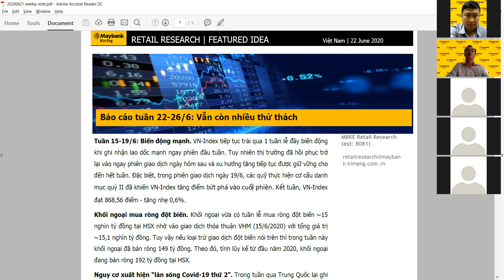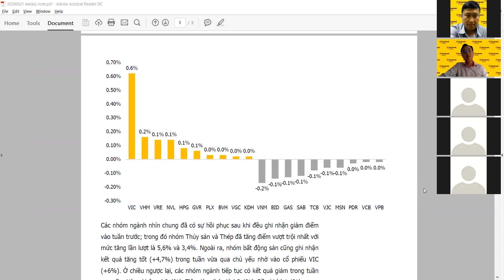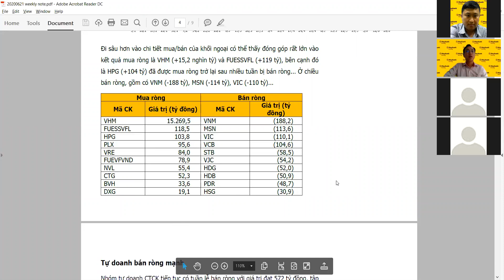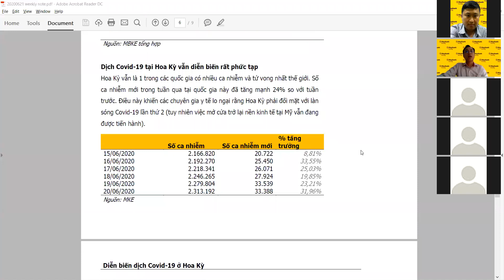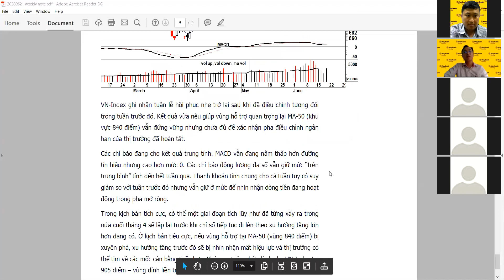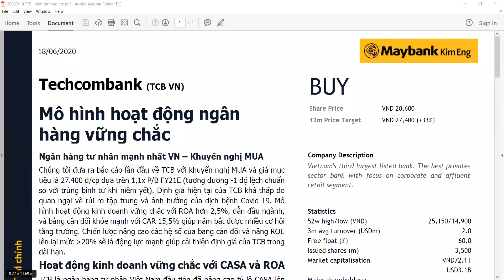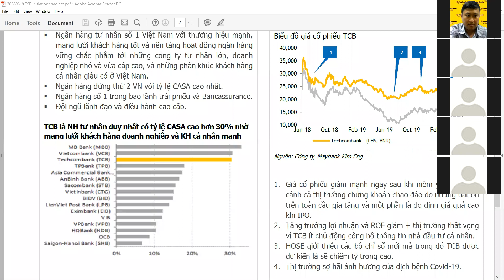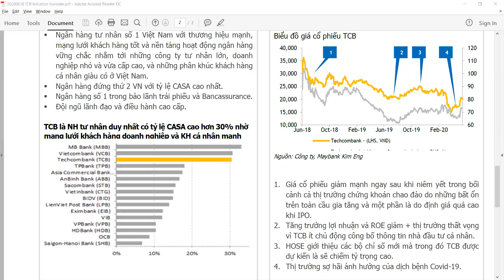Tiêu điểm đầu tư tuần 22/6/2020 và cập nhật cổ phiếu nổi bật - TCB - Ngân hàng Techcombank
Hội nghị trực tuyến hàng tuần được tổ chức bởi Maybank Kim Eng.

✅ Đăng kí kênh để thường xuyên cập nhật tình hình thị trường chứng khoán và chia sẻ từ các chuyên gia phân tích và tư vấn đầu tư hàng đầu của Maybank Kim Eng

TIÊU ĐIỂM ĐẦU TƯ TUẦN & CẬP NHẬT CỔ PHIẾU NỔI BẬT
22/06/2020
Người thực hiện: Ông Nguyễn Thanh Lâm - Trường phòng phân tích khối khách hàng cá nhân & Các chuyên viên Phòng phân tích khối khách hàng cá nhân
Thời gian bắt đầu: 8h15

Sự tham gia của các chuyên viên bộ phận Nghiên cứu Phân tích và Tư vấn đầu tư với các phân tích và thông tin cập nhật đa chiều giúp Nhà đầu tư tham gia chương trình có được cái nhìn sâu sắc và toàn diện về các diễn biến thị trường từ đó có thể tiên lượng được cơ hội và mức độ rủi ro để điều chỉnh quyết định đầu tư kịp thời, hiệu quả.

👉Để tham gia hội thảo Quý Nhà đầu tư vui lòng đăng ký theo các hướng dẫn tại đây

- Mở tài khoản chứng khoán và bắt đầu đầu tư ngay tại đây:

Hiện nay, Maybank Kim Eng đang thực hiện các chương trình ưu đãi dành cho nhà đầu tư như sau:
-          Lãi suất ký quỹ đặc biệt chỉ 8,99%/năm đến 31/12/2020 (Áp dụng khách hàng mới và khách hàng ngưng giao dịch ít nhất 6 tháng)
-          Miễn phí giao dịch phái sinh đến hết ngày 31/07/2020
-          Lãi suất ưu đãi đặc biệt dành cho khách hàng hiện hữu với mức giảm lên đến 2% lãi suất hiện hành trên dư nợ tăng thêm, theo đó lãi suất thấp nhất là 8,9%/năm (thực hiện đến hết ngày 31/08/2020